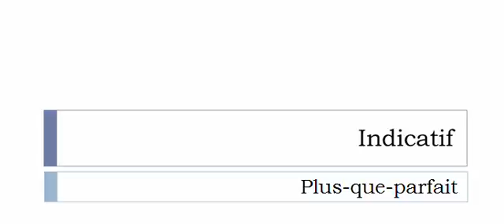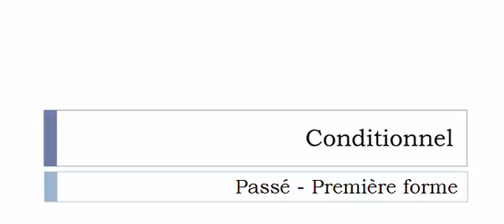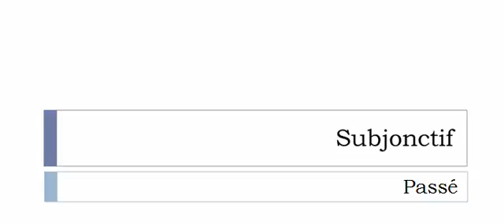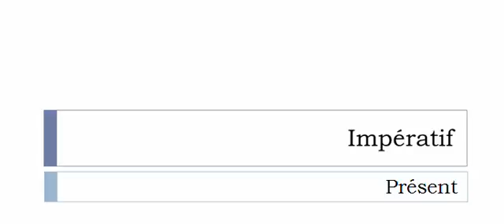Conjugate French verb # Lourder = Lourder